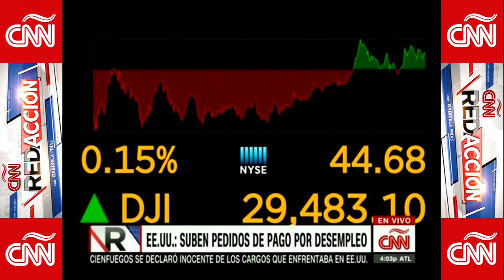Resumen De Notas Económicas Del Día En CNN Redacción Con Gabriela Frías - Noviembre 19, 2020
Gabriela Frías ofrece algunas notas económicas destacadas en CNN Redacción al iniciar el segundo bloque noticioso del programa.